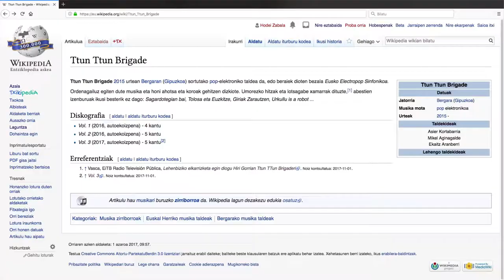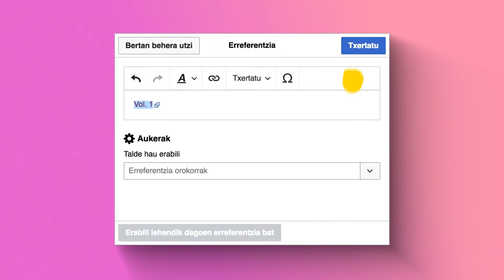Tutoriala: Nola txertatu erreferentziak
Erreferentziak txertatzen ikasi nahi duzu? Jarrai ezazu tutorial hau!